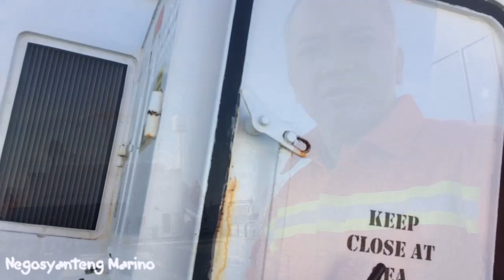Tour 😎 ko kayo sa 25 yrs old Roro type Vessel first timer ko sa roro